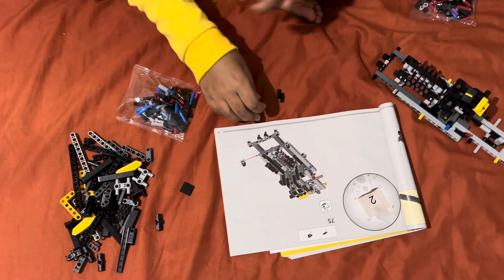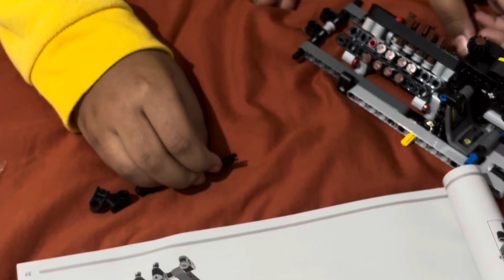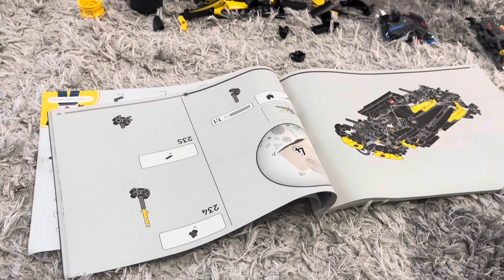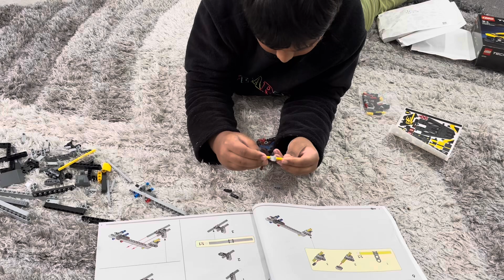Bugatti Lego.. real fun to create this car.. do you want to have fun . Let’s build together